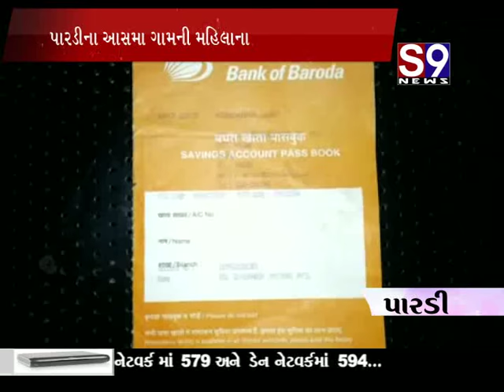pardi ATM mathi ajanyaye rokad upadi